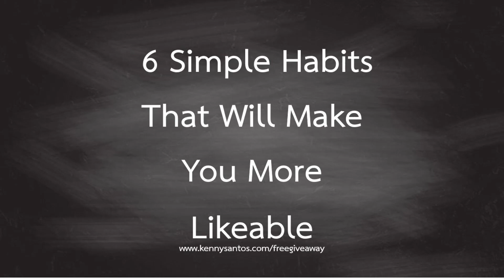6 Simple Habits That Will Make You More Likeable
Becoming More Likeable

One of the things that greatly increase your chances for a more successful and happier life is to be a likable person. The person who is more likeable is more likely to get opportunities, they are more likely to get a job or a promotion and they are more likely to have more friends.

On the flipside, the person who is less likeable usually doesn't get the job, they don't get the promotion, they don't have as many friends, they don't get the guy (or the girl) and they usually don't get or stay married.

Besides having skills, talent and a hard work ethic, if you want to give yourself the best chance at being successful, then it is important that you become a likeable person.

Here are 6 easy and simple things that you can do to become a more likeable person.

Heads up: I'm offering a free audio mp3 so you can learn 6 Law of Attraction Life Hacks that will allow you to implement the Law of Attraction everyday in an effortless way.

Think of someone that you know personally that you admire.  It might be a family member, a mentor or a friend.  How many of the 6 habits listed in the video does this person have?

How many of these habits do you have?

If so, I would greatly appreciate it if you commented below and shared on Facebook.

Related Post
What True Faith Really Looks Like
How To (Finally) Get Your Your Wishes Granted And Prayers Answered

P.S
Learn 6 Law of Attraction Life Hacks that will allow you to implement the Law of Attraction every day in an effortless way for free right